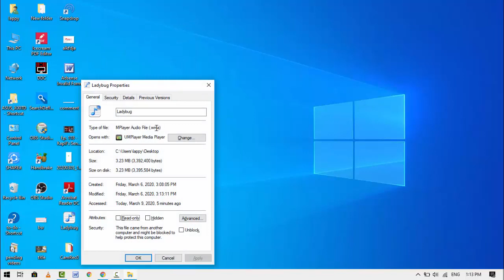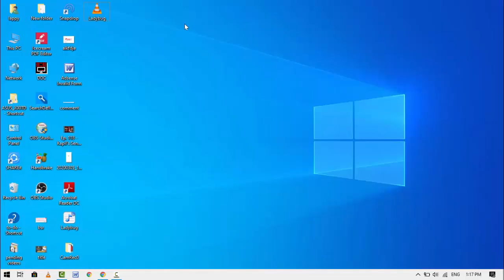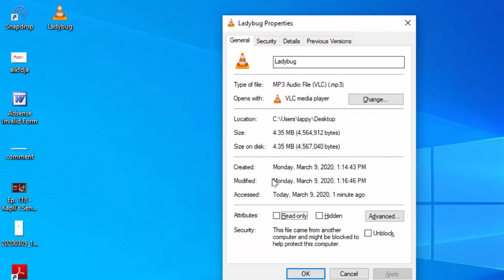How to Convert WMA File to MP3 Online Easily